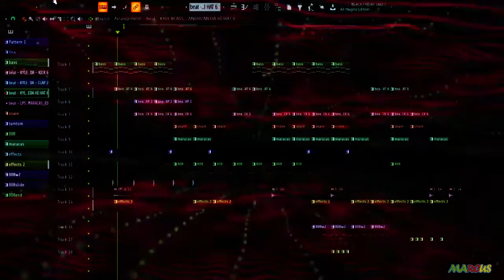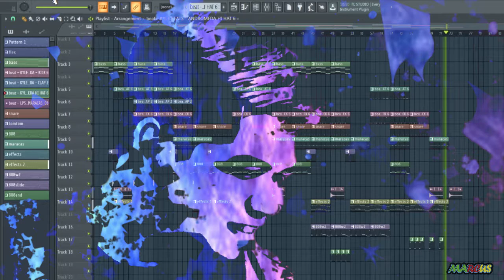Eight Zero 8 | Marcus Matthew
808 has become slang for a “beat” or “track.” The phrase “heart beating like an 808” is especially common in pop songs.  808, is a drum machine manufactured by the Roland Corporation between 1980 and 1983. It was one of the first drum machines to allow users to program rhythms instead of using preset patterns.